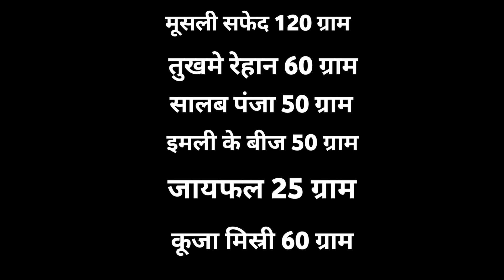मर्दाना ताकत का सबसे फास्ट अच्छा पॉवर फुल नुस्खा || Josh Tanav Timing Shigharpatan Ka Ilaaj